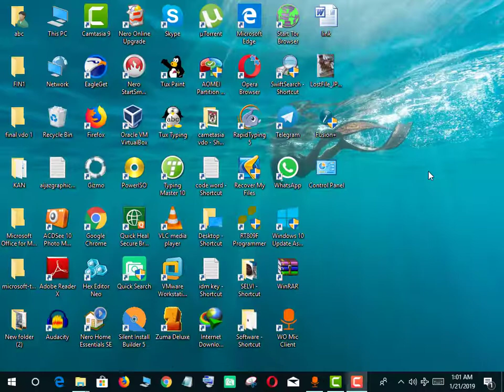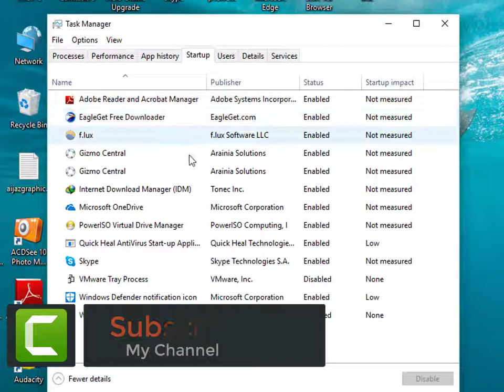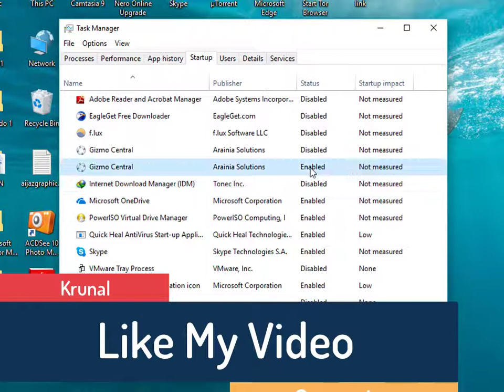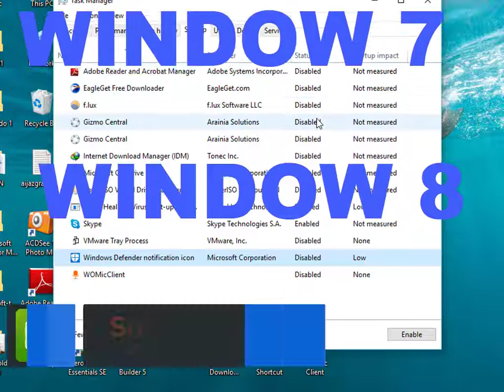How to Disable Startup Programs in Windows 10 Hindi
दोस्तों आज में आप को window 10 में start up program को कैसे disable करते हे उसके बारे में बताने वाला हु window 10 जब हम स्टार्ट करते हे तो कई सरे program एक साथ run  होने के कारन हमारे computer  की start up स्पीड बहुत कम हो जाती हे दोस्तों ये problem  को कैसे solve  करते हे उसके बारे में मेने ये video बनाया हे